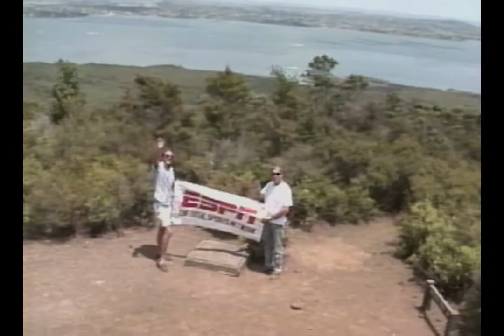1992 Larry & Gary in New Zealand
Saturday Night Thunder hosts Larry Rice and Gary Lee take in some adventures in New Zealand.